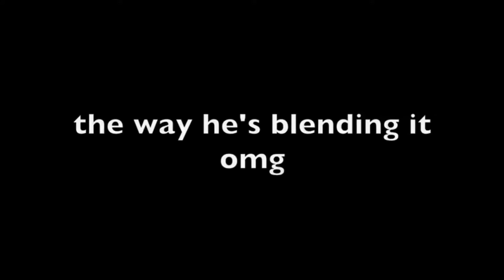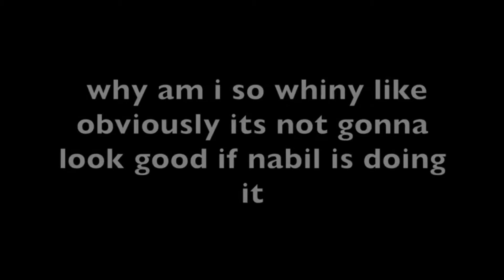Son Does Daughters Makeup Challenge (Watch Till End For Surprise!)